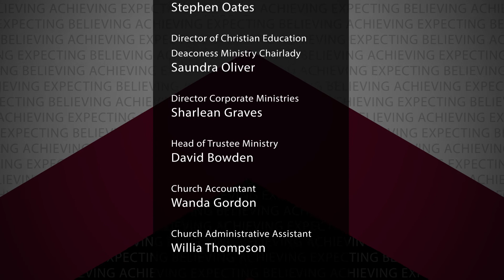July 19-25 Announcements | Mount Hope Baptist Church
Check out this week's announcements!

Mount Hope  Baptist Church
6823 Harrison Road

Rev. Dr. Raymond A. Bell, Jr.
Senior Pastor

Expecting - Believing - Achieving